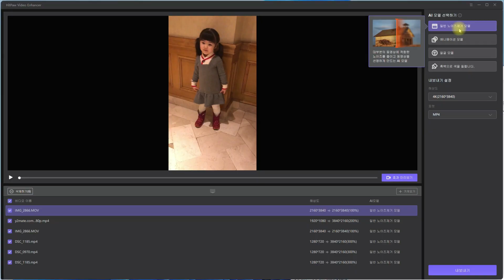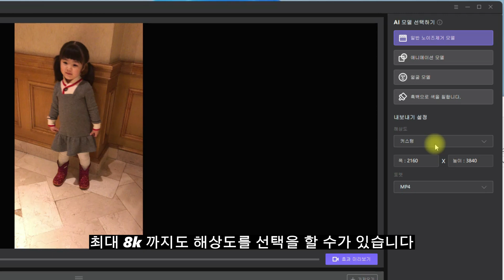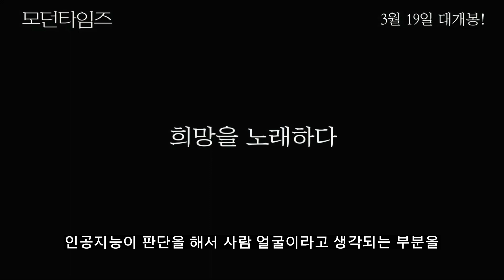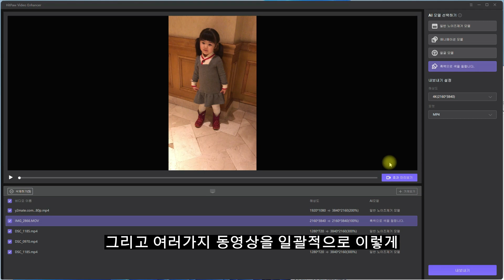동영상 화질 높이기 개선 프로그램, AI 업스케일링 기법 힛파우 비디오 인핸서(HitPaw Video Enhancer)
동영상 화질 높이기 쉬운 인공지능 프로그램을 발견했어요!
정말 놀라웠는데요.

심지어 흑백 영상을 칼라로 바꾸어주는 놀라운 기능이 있네요
옛날 싸이월드 저화질 동영상도 고퀄리티 동영상으로 바꾸어 줄 수 있는 놀라운 동영상 개선 업스케일링 인공지능 프로그램 힛파우 비디오 인핸서(HitPaw Video Enhancer)을 써보았습니다.

동영상 화질 높이기, 동영상 화질 개선하기, 저화질 동영상 화질 개선을 위해서 꼭 써보세요
놀랍습니다.

🔺 Spec.

🔺 Review
🔺 엔돌슨의 IT이야기